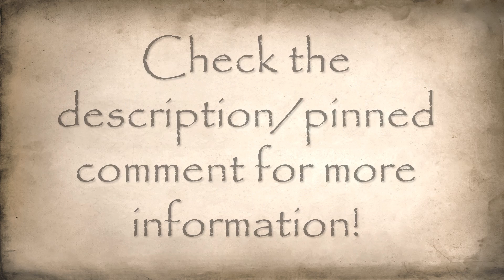Language Lore Series Announcement and Theme Song!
This is the theme song and formal introduction to the new Parchment Lore series: "Language Lore"... Enjoy this brief teaser for the newest linguistics series in town!

     Announcement:

     Hello everyone! Before this episode I’ve been making a few standalone videos, but now I’m excited to announce the start of a new and comprehensive series! Language Lore is going to be a bank of information concerning everything about languages: from phonology, morphology, etymology, sound changes, and more! It should hopefully prove useful to anyone interested in linguistics or those who want to create naturalistic constructed languages!

If you want to contribute to this treasure-trove of future “Language Lore”, here’s how you can help:

As per previous requests, here is the current list of video ideas I have so far:

• Vowel Mutation
• Plurality Markers
• A video summarizing most of the cases in natural languages
• Grimm’s Law and Verner’s Law
• The Frankish language
• Finnish/Hungarian Grammar Overviews

     Read lore on parchment and learn more about the languages of the world! Until next time, friends!